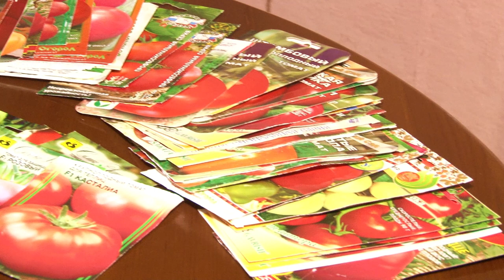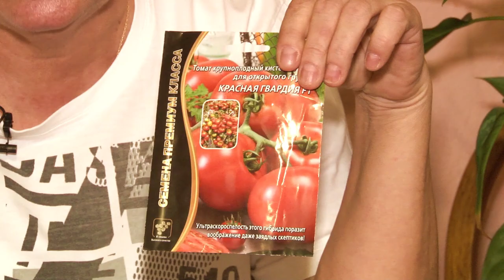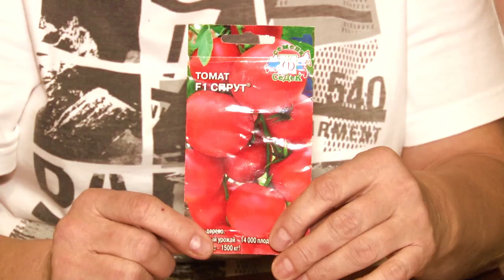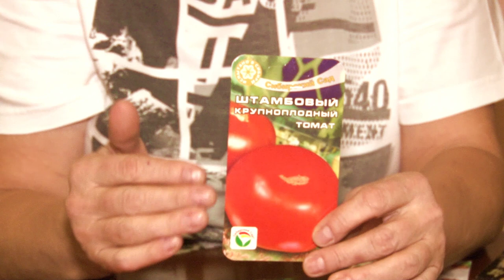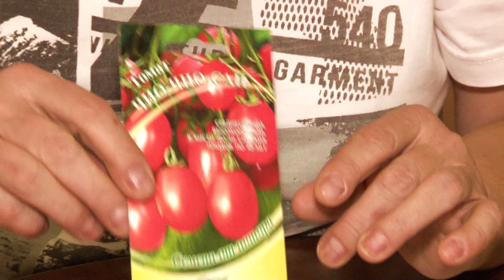Голова садовая - АКТУАЛЬНО! Что сеять в феврале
Сегодня поговорим что сеять в феврале. Речь пойдет о томатах. Проведем небольшой обзор семян томатов.